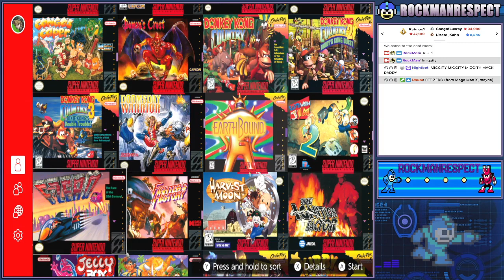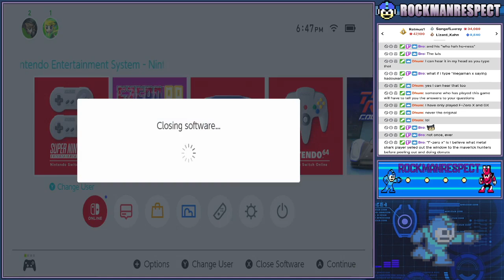Casual F-Zero Games